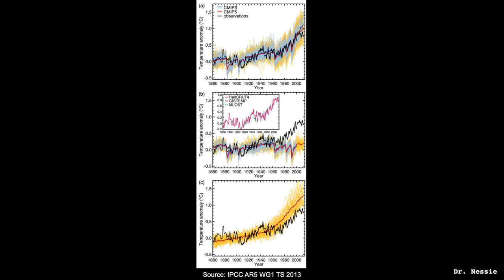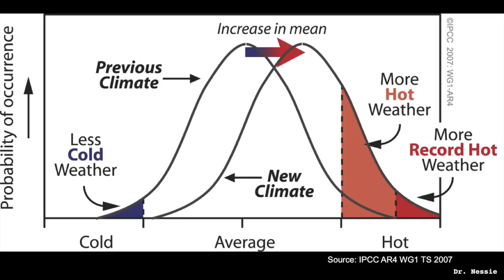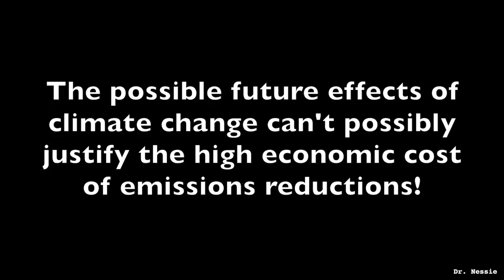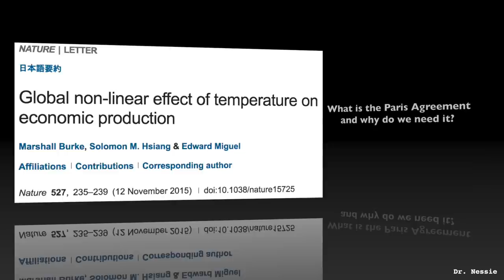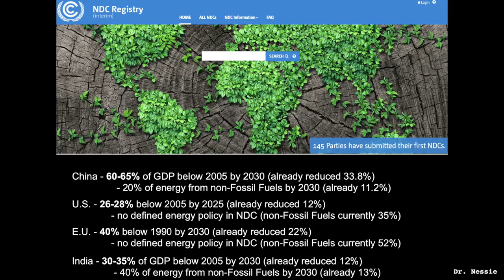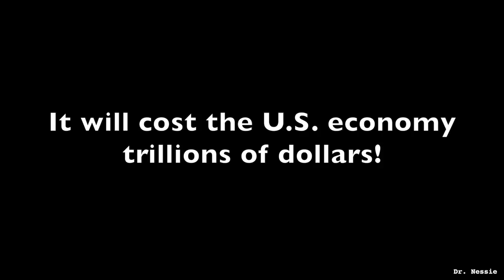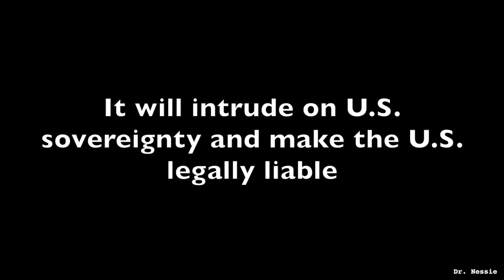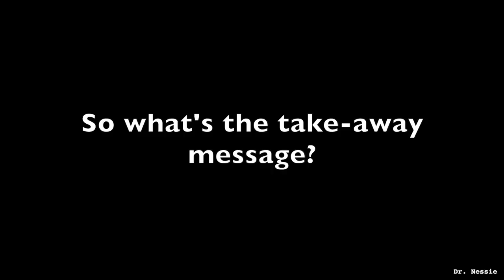Paris Climate Agreement Misconceptions - why there is no reason to withdraw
Educational video about the scientific facts of climate change and the Paris Climate Agreement.  Explanation of why there is no factual basis for the U.S. withdrawal.